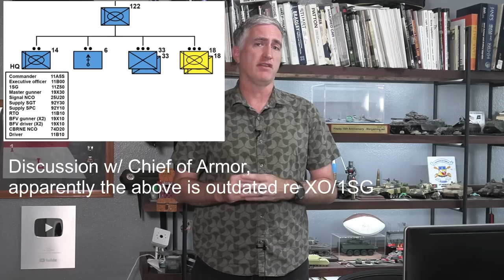The Armored Assault Company and the return of the 11M (Sortof): The 19C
Many moons ago, there was a specific MOS for Bradley crews in the infantry. It went away.
To return specialisation, a new MOS is coming for the infantry Bradleys... but it's Armor branch. Welcome to the 19C